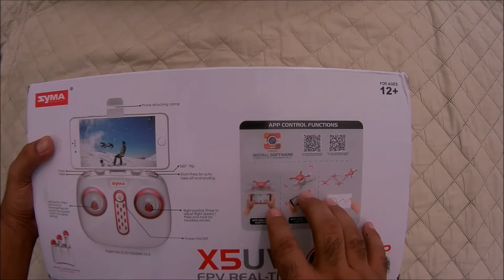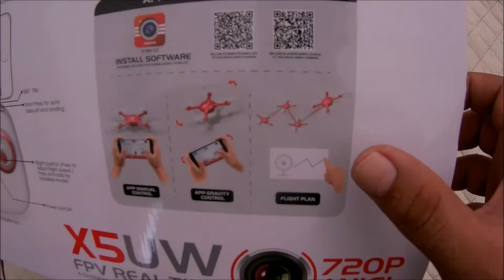SYMA X5UW FPV , LO NUEVO DE SYMA , Control De Gravedad , Plan De Vuelo y Hold Altitud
este drone promete mucho con todos sus sistemas nuevos , los syma siempre han sido unos excelentes drone por su estabilidad y rendimiento